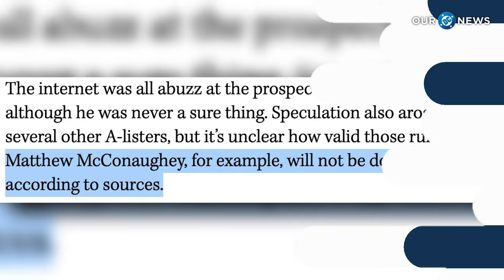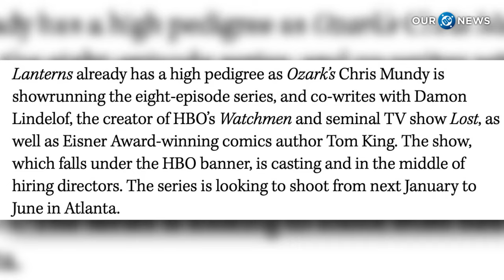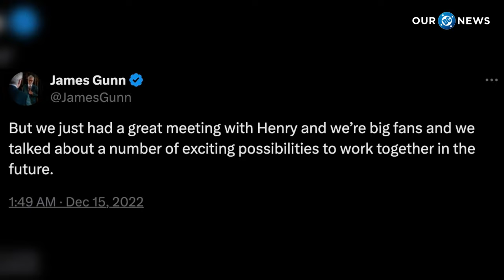Josh Brolin REJECTS The DCU’s Green Lantern Role - Our DC News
Is this bad news for James Gunn's & Peter Safran's DC Studios? Josh Brolin and Mathew McConaughey have rejected the chance of being in the DCU as Hal Jordan aka Green Lantern. Some fans are relieved but others are saying this is implying the show is going to be bad! Let's discuss what I think this means and who my next pick for Hal Jordan is!